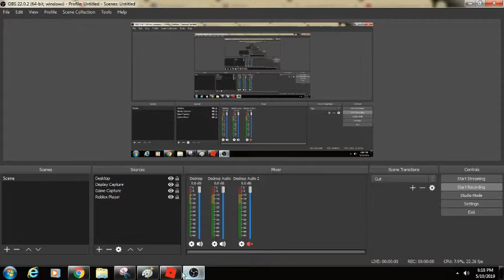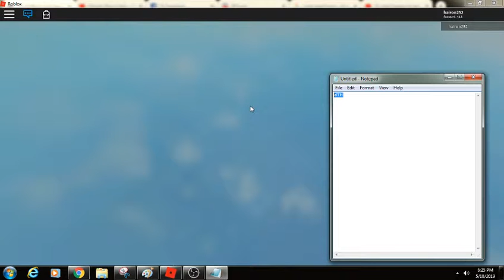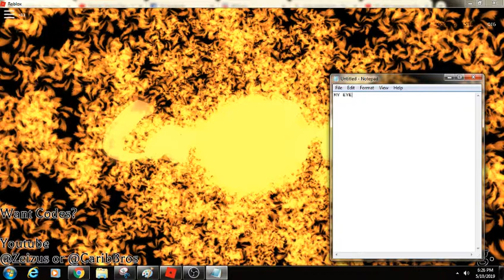PVP with xmoonfang1 (IM NUB) and fighting Zetsu's Alone ;-; |Shinobi Life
HAVE FUN Like i said on the thumbnail lol